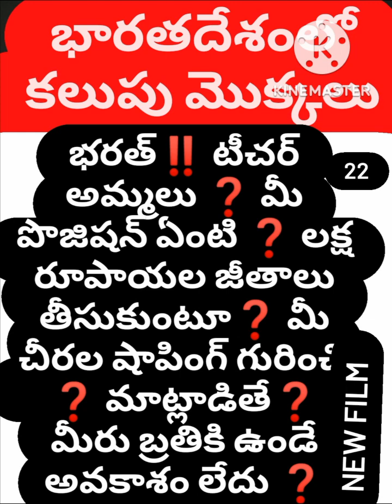గవర్నమెంట్ స్కూలులే ‼️ ఉండాలి ప్రవేట్ తీసేయాలి ❓️B ChandraShaker B🔥 9640037003💥🔥